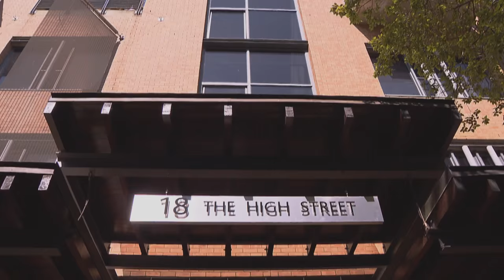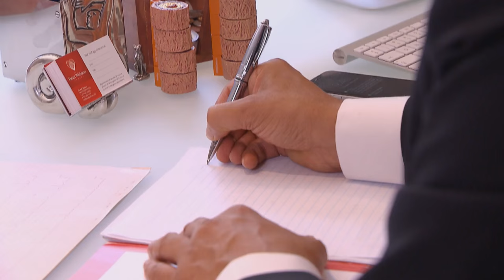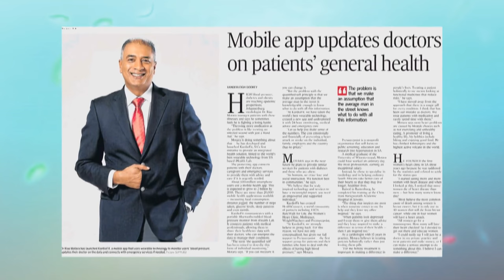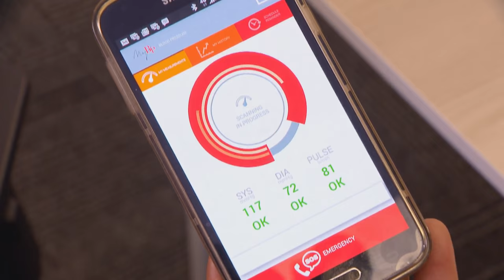Dr Riaz Motara : Cardiologist & Heart App Creator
Cardiologist Dr Riaz Motara has a heart-to-heart about health with Mishal and introduces his life-saving new app.